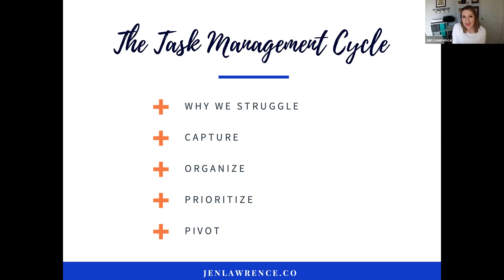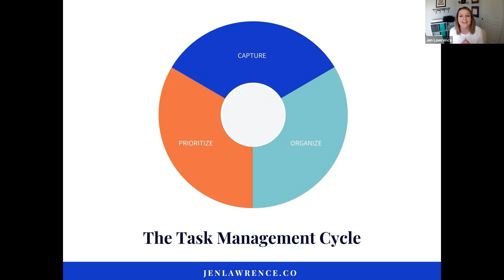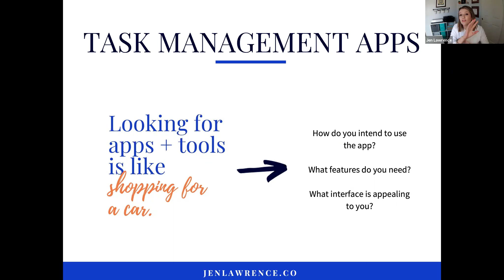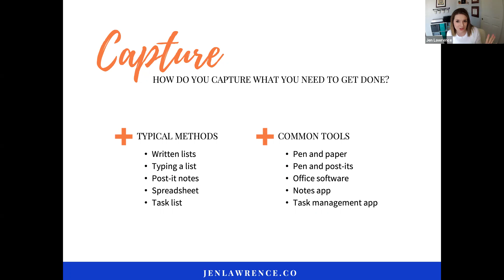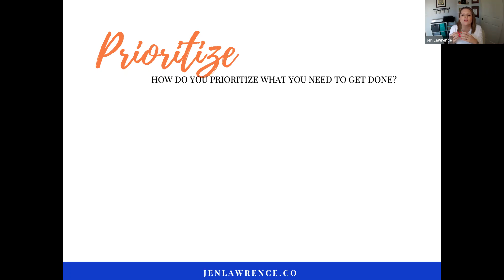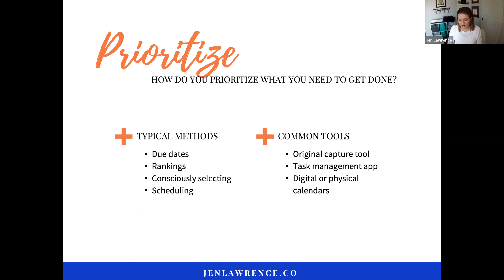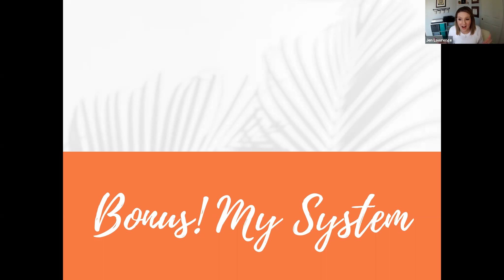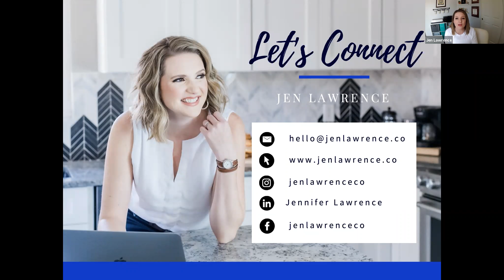The Task Management Cycle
Let’s talk through the natural task management cycle and how to ensure you’re getting more done without losing track or getting overwhelmed. We’ll also talk through how to match the tools you use to your natural instincts and I’ll give you insight into how I manage my tasks.

About the host:

Jen Lawrence is a productivity expert and coach specializing in aligning who you are with how you work to unleash your potential for success. With over fifteen years of administrative and project management experience, she helps entrepreneurs clean up their businesses, stop time and energy leaks, and systemize operations, so they can transition from the Chief of Everything to CEO.